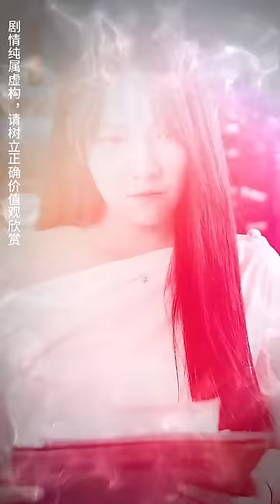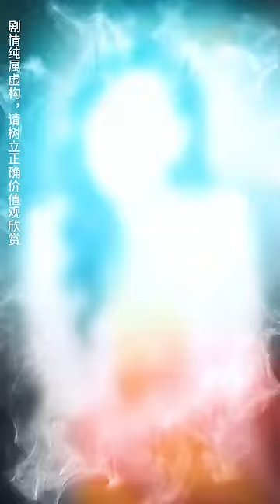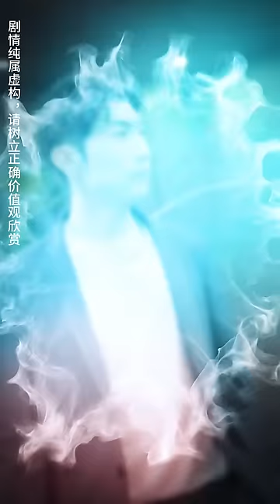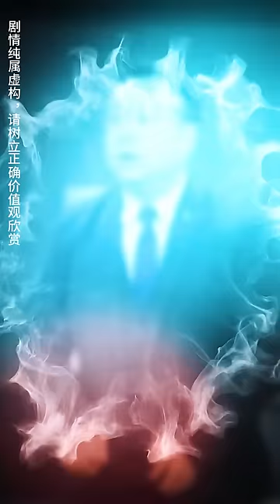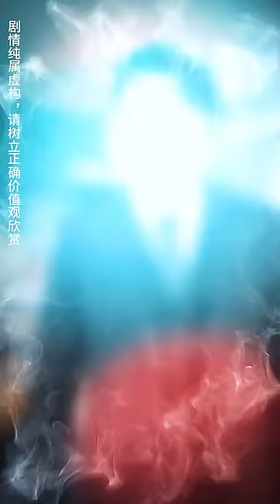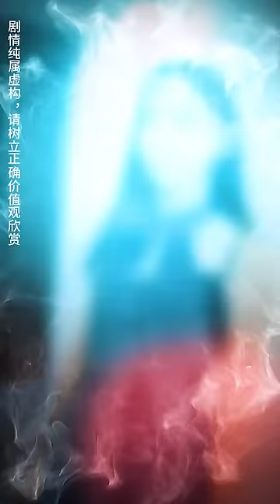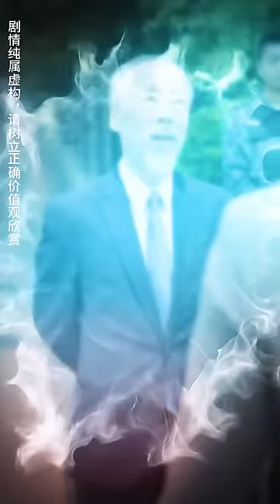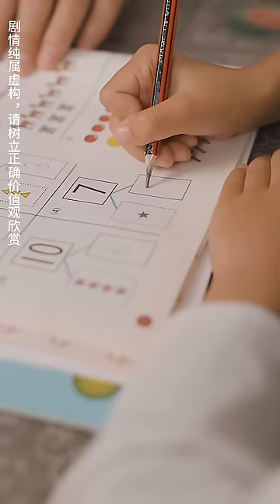五年前窮小子被陷害入獄，如今出獄復仇卻意外邂逅美女總裁，他的命運從此改變！【狂龍歸來】全集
《狂龍歸來》1-83
【全集鏈接】：